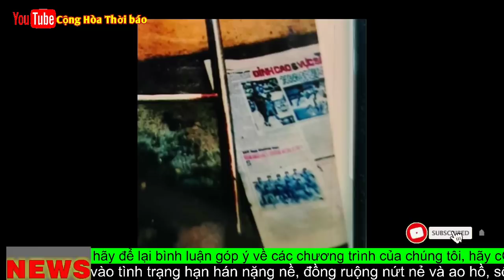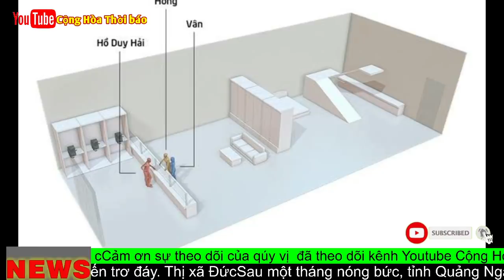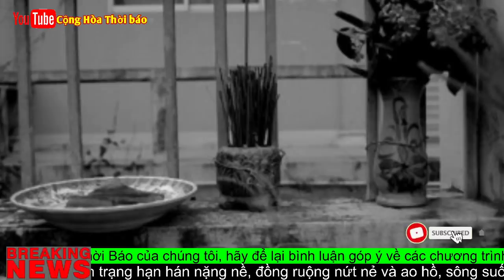Bíẩn từ lời khai của thiếu tá Đinh Văn Còi và những bút lục bị biến mất?